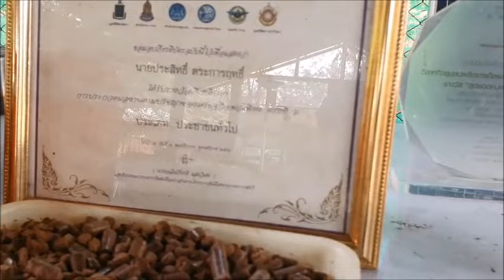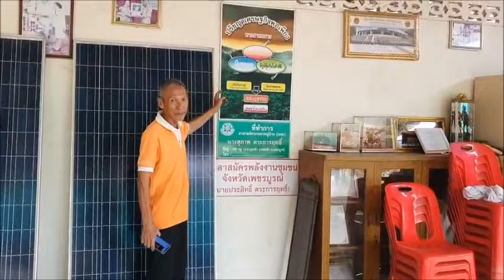เชื่ออนาคตค่าดั่งทอง ปราชญ์หล่มสักแยกขยะพลาสติกกลั่นน้ำมันใช้เอง : เรื่องเด่นทั่วไทย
น่าทึ่ง! สุดยอดเกษตรกรนักคิด นำขยะพลาสติกกลั่นน้ำมันใช้เองได้ทั้งดีเซล-เบนซิน-น้ำมันก๊าด

ได้ชื่อเป็นปราชญ์ชุมชนเพชรบูรณ์อย่างเต็มภาคภูมิ สำหรับนายประสิทธิ์ ตระการฤทธิ์ อายุ 67 ปี อยู่บ้านโนนแดง ต.บุ่งคล้า อ.หล่มสัก จ.เพชรบูรณ์ หลังประสบผลสำเร็จ สามารถน้อมนำ "ศาสตร์พระราชา" โดยเฉพาะด้านพลังงานสะอาด-ต้นทุนต่ำ มาปรับใช้ในชีวิตประจำวันจนกลายเป็นครูให้แก่ผู้ที่สนใจเดินทางมาศึกษาดูงานกันอย่างต่อเนื่อง

นายประสิทธิ์เปิดบ้านให้ดูโรงกลั่นน้ำมันจากพลาสติก พร้อมระบุว่า ก่อนหน้านี้ได้มีโอกาสไปศึกษาดูงาน "ศาสตร์พระราชา" ประจวบกับช่วงนั้นเกิดน้ำมันแพง ทำให้ได้รับผลกระทบในการทำการเกษตร จึงได้คิดค้นหาวิธีที่จะลดต้นทุนด้านน้ำมัน

กระทั่งมีโอกาสได้ศึกษาเรื่องพลังงานตามศาสตร์พระราชา รวมทั้งศึกษาข้อมูลจากกรมควบคุมมลพิษ พบว่าในประเทศไทยมีปริมาณขยะพลาสติกมากเป็นอันดับ 5 ของโลก โดยขยะที่พบมากที่สุด ได้แก่ ถุงพลาสติก ขวดน้ำพลาสติก และหลอดดูดน้ำ ฯลฯ จึงได้ตั้งโรงกลั่นน้ำมันจากพลาสติกขึ้นมา ซึ่งปัญหาขยะพลาสติกจะหมดไป หากพวกเรามองวิกฤตนี้ให้เป็นโอกาส ด้วยนวัตกรรมแปรสภาพ “ขยะพลาสติก” ให้เป็น “น้ำมัน” กั